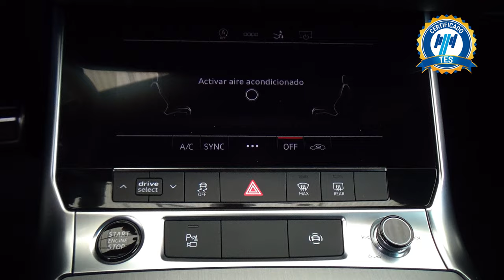Audi / A7 / 2022 - 29988